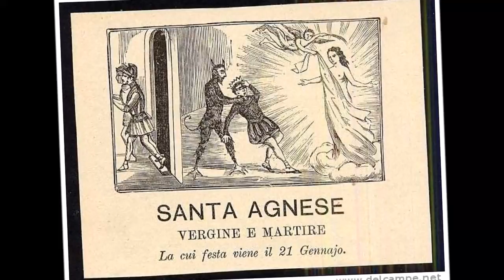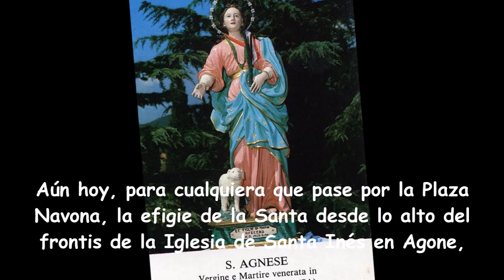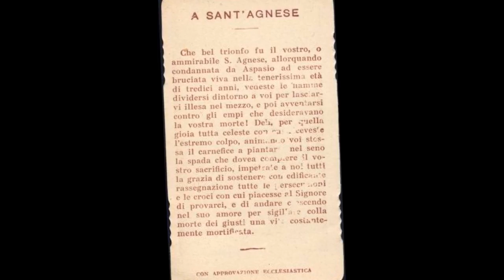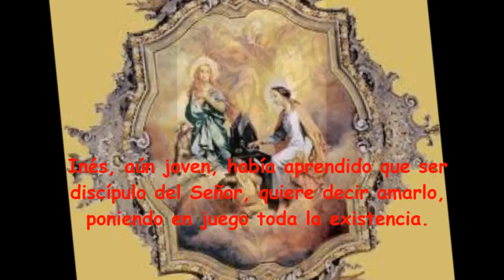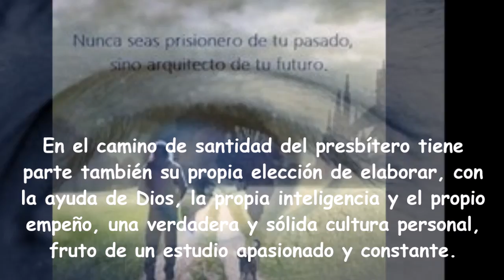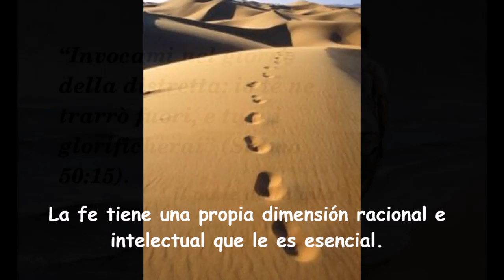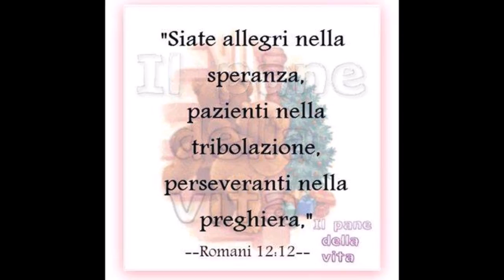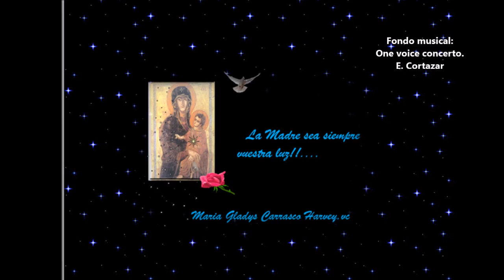Elogio a la virginidad IV Santa Inés Ejemplo sacerdotal BENEDICTO XVI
SANTA INÉS : un signo de virginidad por descubrir...